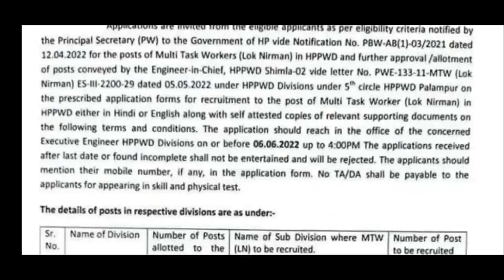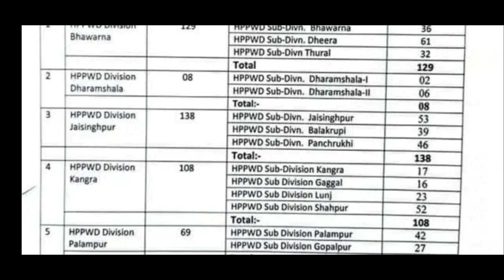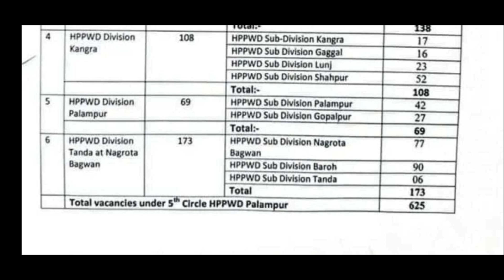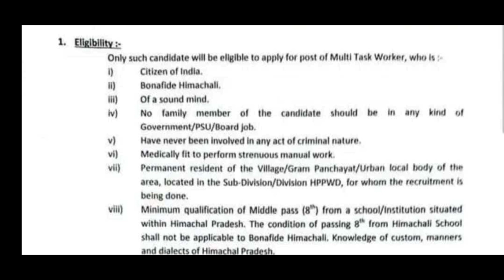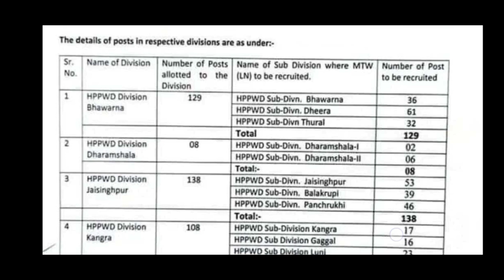HP PWD Division Kangra,Palampur, Dharmashala, Nagrota Bagwan, Jaisinghpur,Bhawarna Recruitment 2022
Himachal Forever.